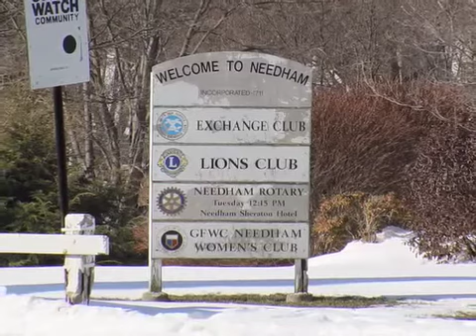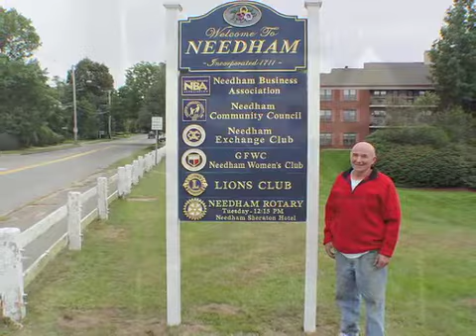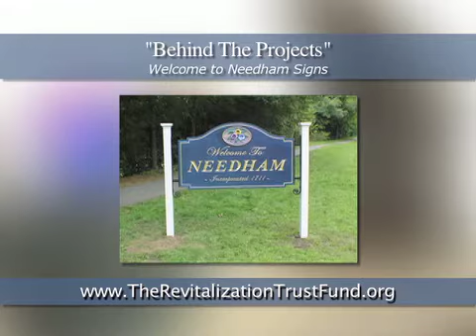Behind The Projects "Welcome to Needham Signs"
Paul Good of The Revitalization Trust Fund Committee and the 100 by100 Crusade introduces the thirteenth project in the 100 by100 Crusade Behind The Projects series, the "Welcome to Needham Signs."